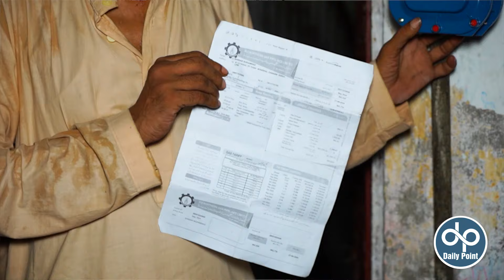2 Marle ka Ghar or Gas ka Bill 10 Lakh aya, Gurda bech don tab bhi bill adda ni ho ga | Daily Point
2 Marle ka Ghar or Gas ka Bill 10 Lakh aya, Gurda bech don tab bhi bill adda ni ho ga | Daily Point